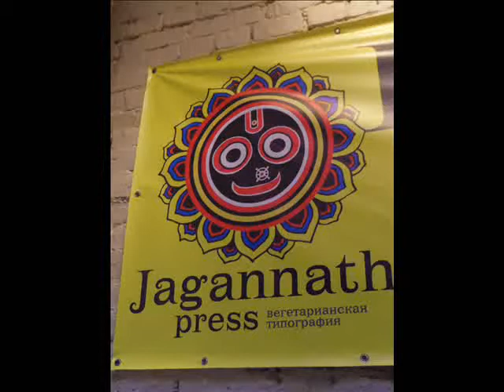Vegetarian restaurant Jagganath